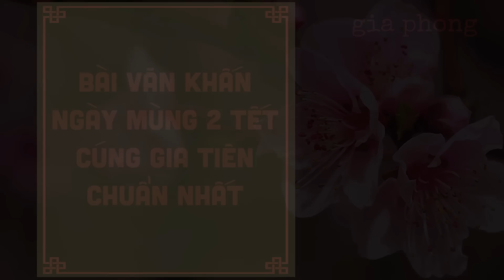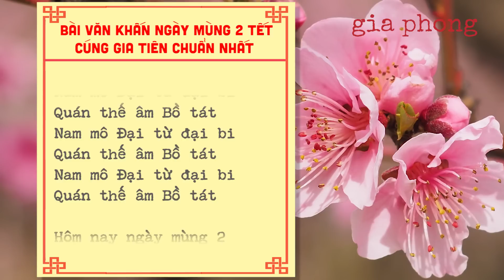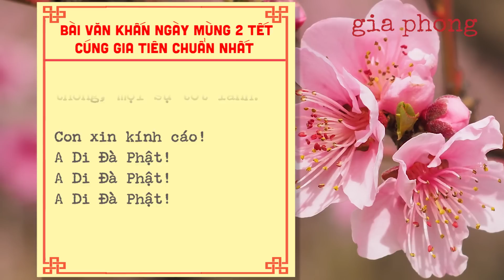BÀI VĂN KHẤN CÚNG GIA TIÊN NGÀY MÙNG 2 TẾT chuẩn nhất - Gia Phong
Đây là bài văn khấn gia tiên mùng 2 Tết. Bài cúng Gia Tiên ngày mùng 2 Tết được khấn vào buổi cúng đầu ngày mùng 2. Gia chủ dâng lễ, thắp hương rồi khấn.